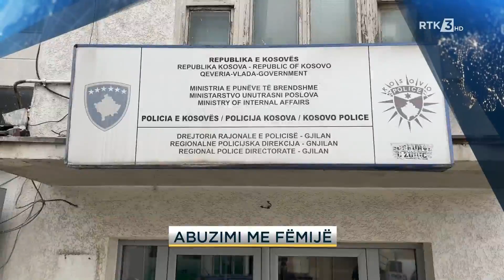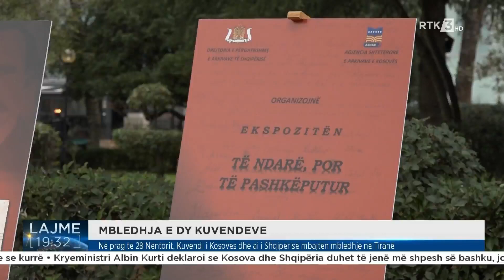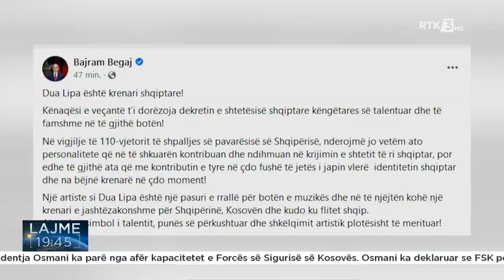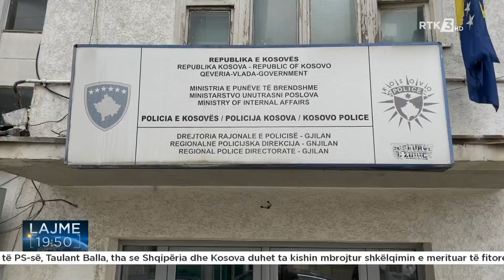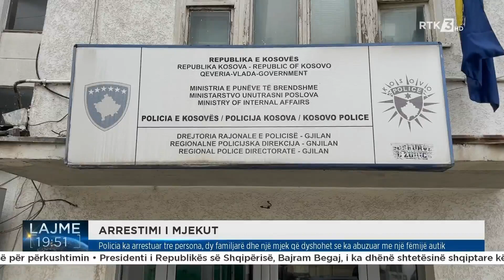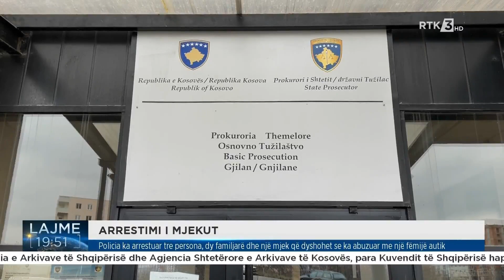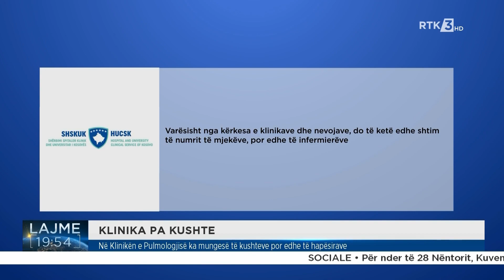Lajmet qendrore 27.11.2022